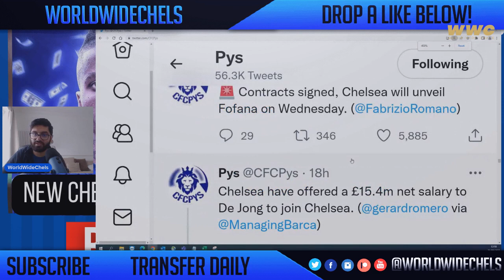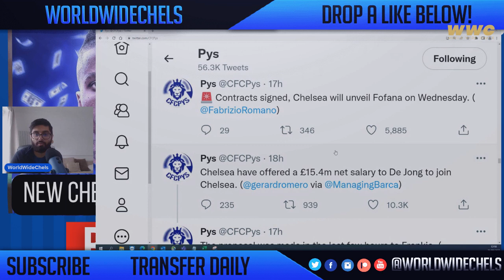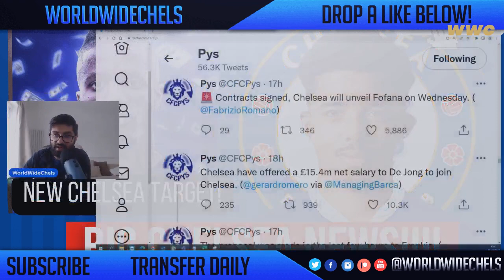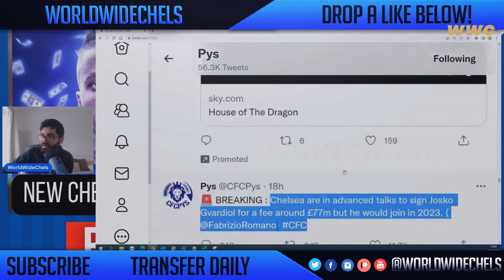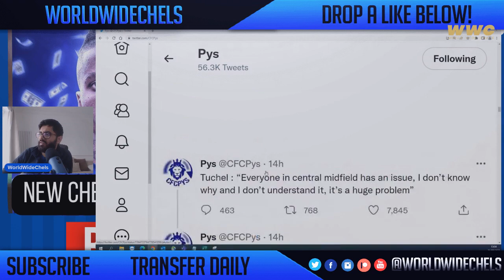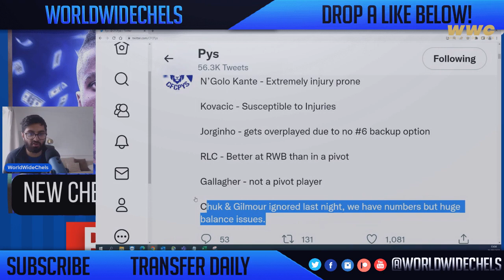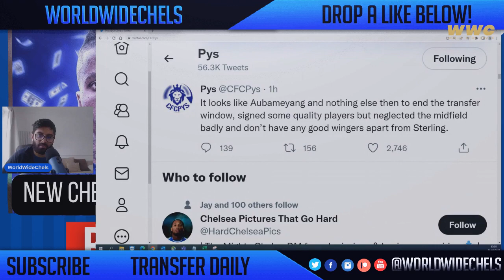Chelsea NEWS | Josko Gvardiol £77M To Chelsea | NEYMAR OFFERED To Chelsea! | Aubameyang DEADLINE Day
Chelsea NEWS | NEYMAR TO CHELSEA!? WILFRED ZAHA MOVE STILL ON? | AUBAMEYANG UPDATE TO CHELSEA!

WorldWideChels is a Chelsea related YouTube channel that covers all things Chelsea - which includes chelsea news, chelsea transfers,  match previews, match reviews, watchalongs, chelsea discussion, chelsea daily news, chelsea predicted line ups and more! We hope to see you on this channel always guys